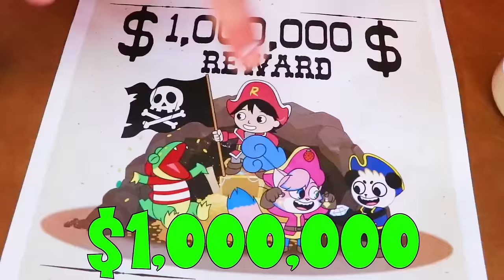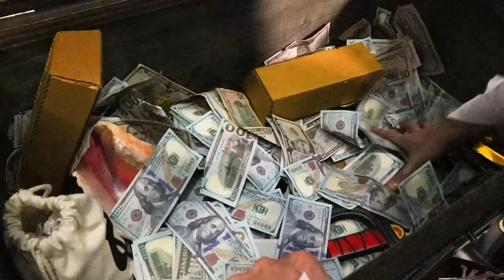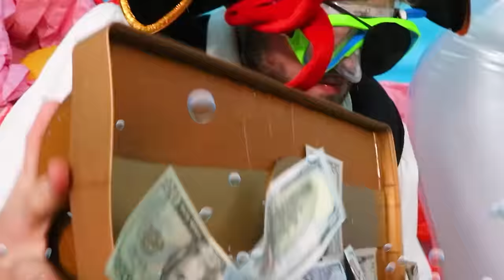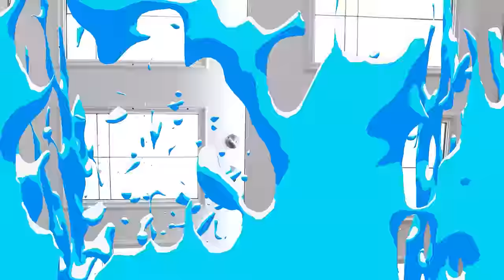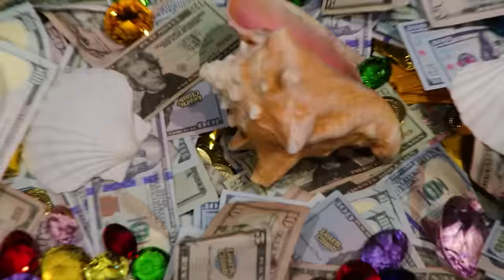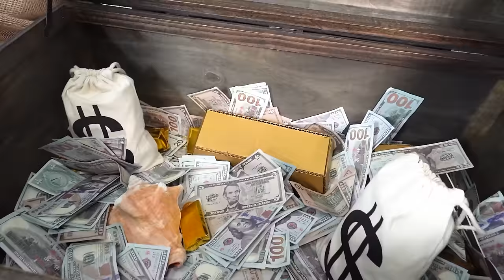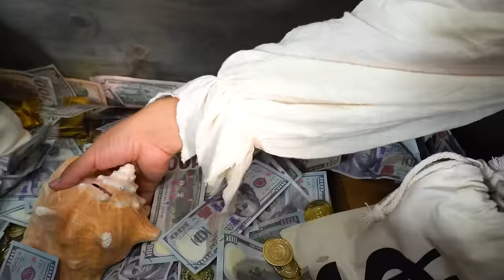Pirate Ryan and Office Pirate Adventure Challenges!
Pirate Ryan and Office Pirate Adventure Challenges! How to Be A Pirate, Pirate Treasure, Pirate Vs Ninjas, and MORE Fun Pirate Adventure Challenges!